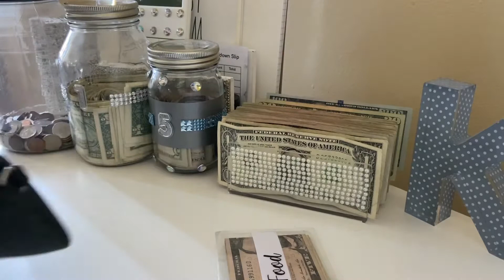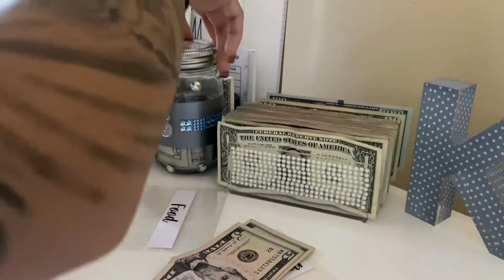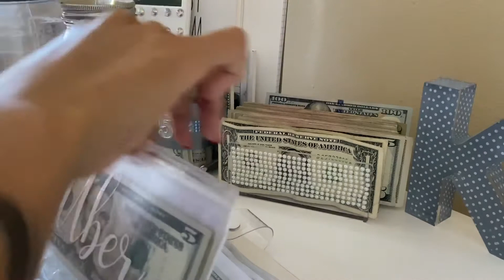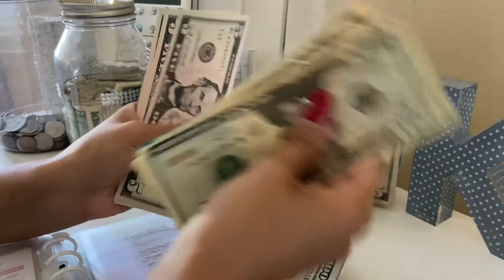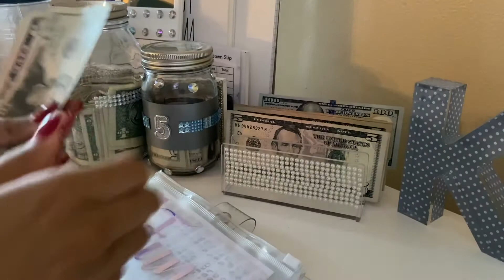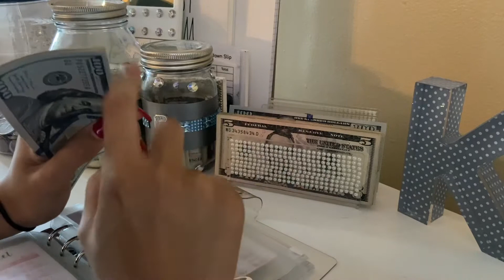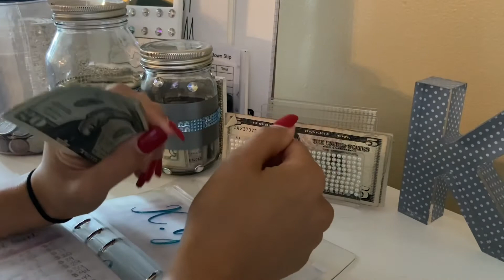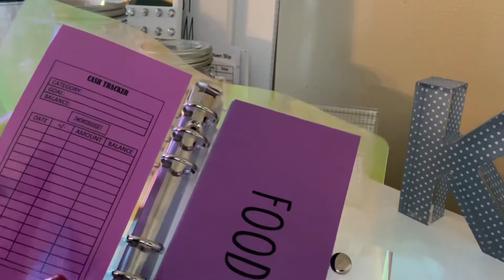4th Paycheck of June Cash Stuffing And Sinking Funds| Low Income